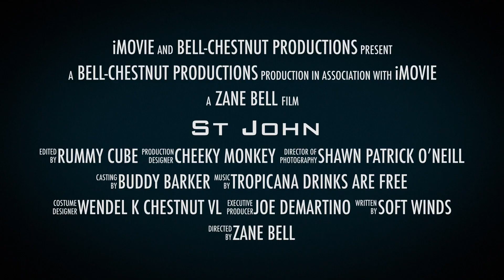St John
This video is about St John